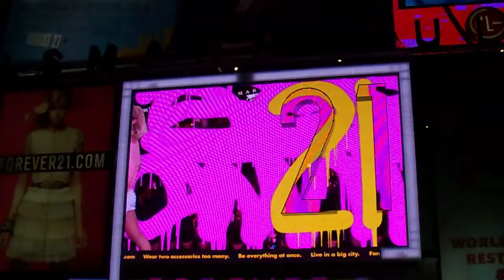Where is BPB?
I figured I'd wander thru Times Square for a lil bit and see what all has changed due to the economic times. So I came across the coolest big screen camera in Times Square owned by Forever 21.

Can you find me?